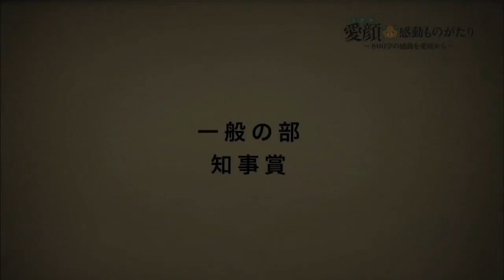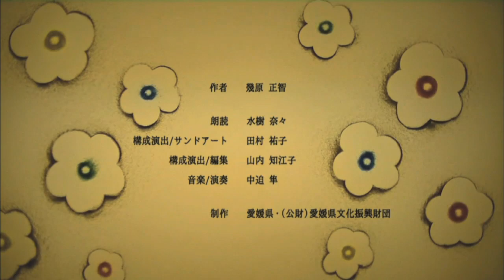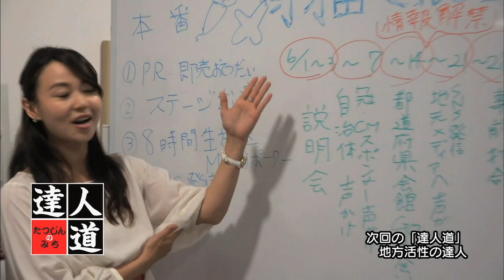達人道 第381回 公募 の達人・後篇 水樹奈々 さん登場！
ｔｖｋ：2019年7月26日　テレ玉：8月1日放送
【第381回】公募の達人・後篇
　家族を想うエッセイ、健康を考える川柳、スナックを活性化させるアイデア、笑顔になるエピソードや写真など公募情報満載です！皆さんも賞金や賞品を獲得できるかもしれませんよ！声優・歌手として大人気の水樹奈々さんも登場します♪
（出演者）森藤恵美